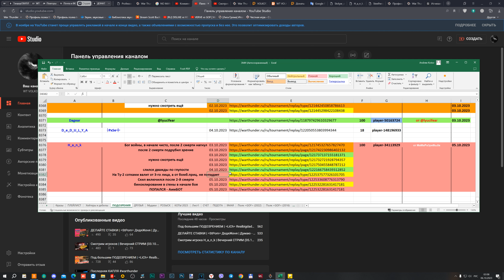H_a_n_k попался | AIM-бот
Репорты на читеров не пишите на почту, а пишите в комментариях под любым из моих видео в формате: цифры, которые в конце ссылки серверного повтора и ник игрока. Как смотреть повторы
Или на карту:
   RUB: 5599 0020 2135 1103
UAH: 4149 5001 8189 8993
   USD: 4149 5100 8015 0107
UAH (Приватбанк): 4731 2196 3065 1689
   USD (Приватбанк): 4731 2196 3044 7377

Или по реквизитам (USD):
Beneficiary: ANDRII KOTOV
IBAN: UA 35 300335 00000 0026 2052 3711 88
Beneficiary’s bank: Raiffeisen BANK Joint Stock Company
Kyiv, Ukraine
SWIFT code: AVALUAUK
Correspondent bank
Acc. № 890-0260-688